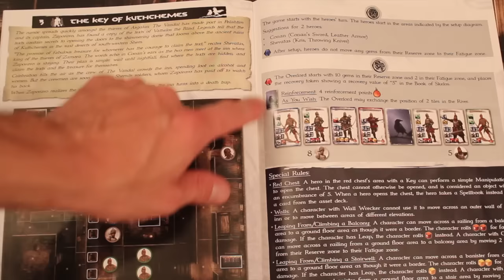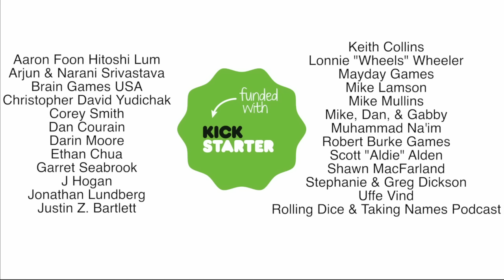Conan (Allegro 2-min) Review with the Game Boy Geek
My review of this miniatures game that puts one player as the dark overlord vs all other players working as a group of heroes. There are 12 scenarios to experience throughout the campaign.